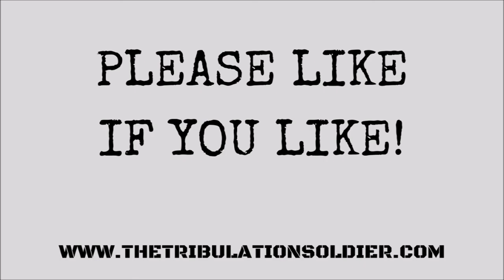WILD CAMPING in the Cairngorms - Car and Off Road Vlogging #16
WILD CAMPING IN THE CAIRNGORMS - Another drive to a wild camping location. This time to the edge of Loch Morlich in the Cairngorms!

BIRNIE FAMILY FUN – Don’t forget that we have our kids-only Youtube channel called Birnie Family Fun featuring the activities and antics of our kids, David and Emily!

Motorbike Vlog Music
Guitar Hero by Alexander Nakarada

Car and Off Road Vlog Music
60s & 70s Rock Instrumental
by Hyde - Free Instrumentals

Scottish Tours Music
Love Trip by Sarah Jansen Music

Mega Kids
My Life by ASHUTOSH

Cars, Bikes and Boats Music
Cherry Metal by Arthur Vyncke

Do It Yourself Dad Music
Roadtrip by Scandinavianz